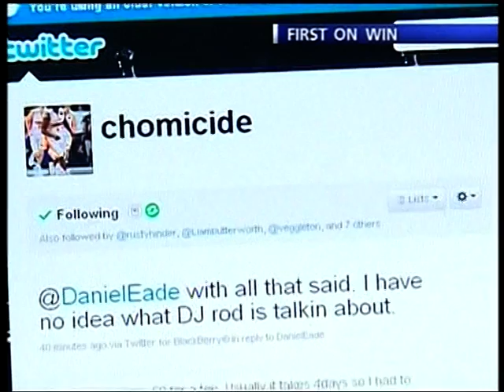Crocs news 11.01.2011